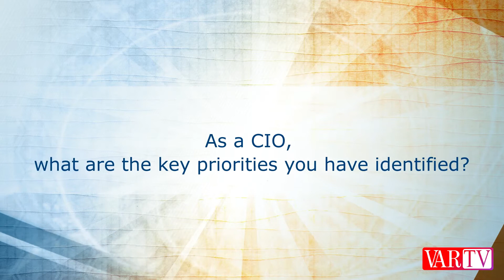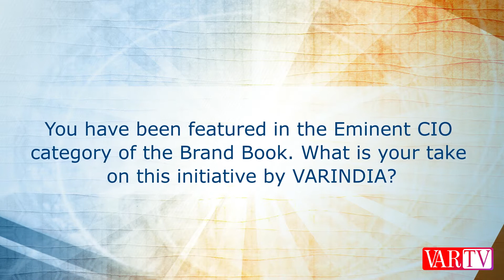Jyoti Chopra, Director - IT, Glaze at 16th IT FORUM 2018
'Our prioity is to make business easier for the distributors': Jyoti Chopra, Director - IT, Glaze at 16th IT FORUM 2018